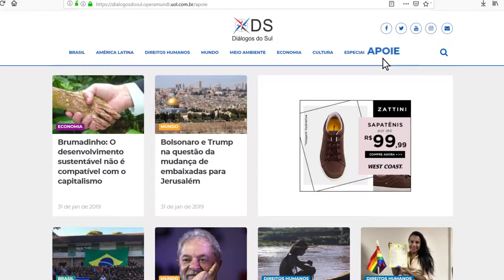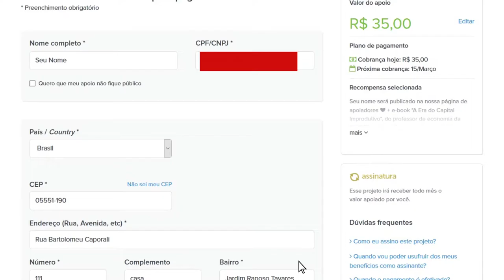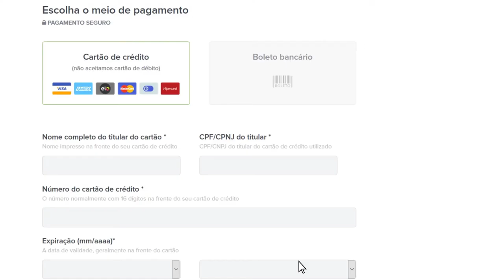"Uma revista como a Diálogos do Sul é fundamental para ampliar os horizontes da cultura"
* Publicado originalmente em 13 de jul. de 2019

Para o poeta Hamilton Faria, é importante apoiar os meios de comunicação alternativos. “Uma revista como essa é fundamental para ampliar os horizontes da cultura, com esse viés singular que a revista Diálogos do Sul nos traz de inovador e diferente em relação a outros meios de comunicação”, ressalta.

O jornalismo brasileiro nunca precisou tanto de pluralidade como agora. Neste cenário, a revista Diálogos do Sul lança sua campanha de financiamento coletivo. Além dos brindes descritos no site do Catarse, as 30 primeiras pessoas que contribuírem com nossa campanha de assinaturas mensais vão receber uma caneca exclusiva da revista.
Música tema de abertura: Latina, de Carlinhos Antunes

Quer ser nosso apoiador? Acesse nossa campanha de financiamento coletivo no Catarse: @sdosul

Acesse o site da revista em @